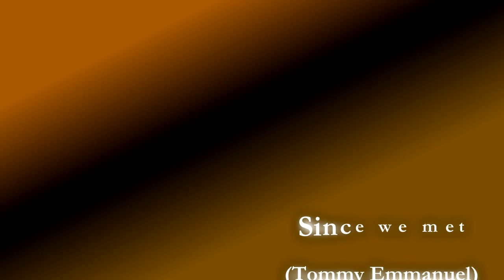Since we met (Tommy Emmanuel) - Cover by Roberto Colombo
My cover version of this song composed by Tommy Emmanuel.
This video has no commercial purpose.
Support the artist by buying his music and TABs.